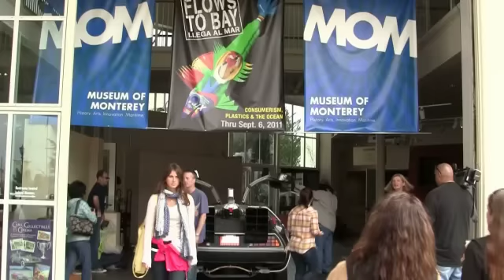DeLorean Time Machine - rolling into Museum of Monterey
DeLorean Time Machine - rolling into Museum of Monterey.mp4